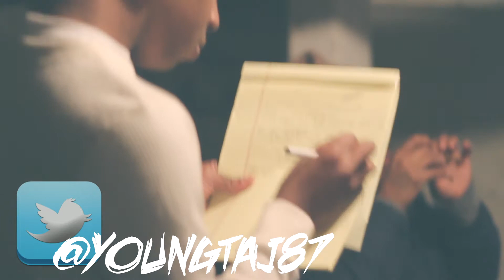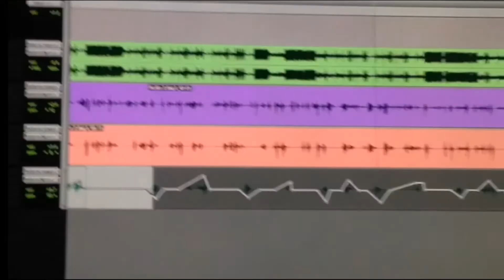YoungTaj | 2015 Vlog